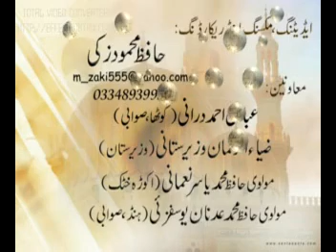Jamia Darul Uloom Haqqania Akora khattak ( Mahmood Zaki )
Recording, Editing & Uploaded by : Mahmood Zaki